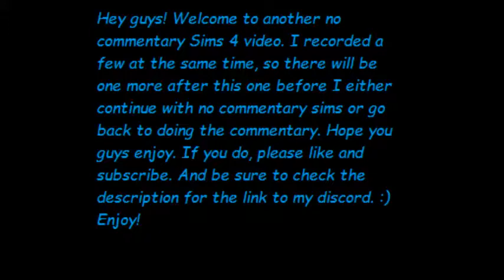The Sims 4 Episode 5 - Spices and Kiddie Pools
A fun adventure to the spice festival followed by some playtime in the kiddie pool :)